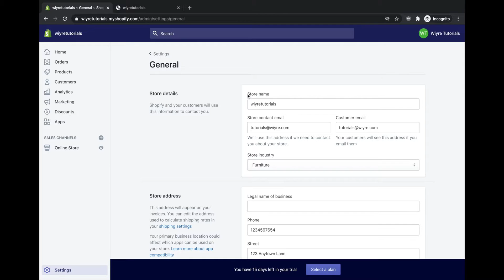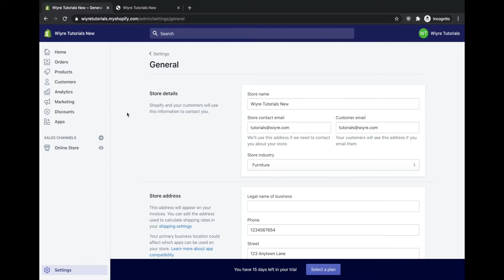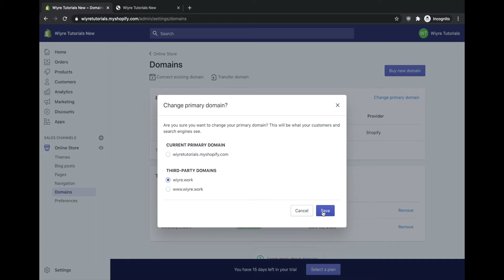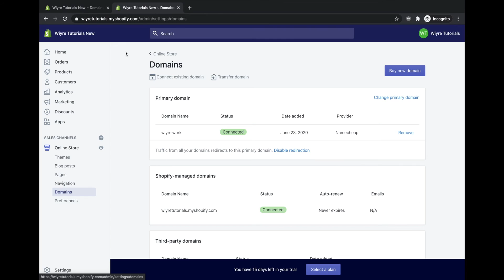Tutorial: How to Change Your Shopify Store Name + Site URL (Beginners Guide)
In this video, I'll take you through how to change your Shopify store/site name, and the URL associated with your Shopify store. We'll see what does and doesn't change within your admin panel, and your live store itself when you perform a name change, in addition to exploring a quick and easy way to always find your Shopify admin URL directly from your store.

If you're looking to change your store URL, I have another video which walks you through the process to purchase a domain name for cheaper than Shopify will charge you, and it takes less than 5 minutes to do.

Need a Shopify account?
Looking to purchase a .com domain name for just $8? Try Namecheap